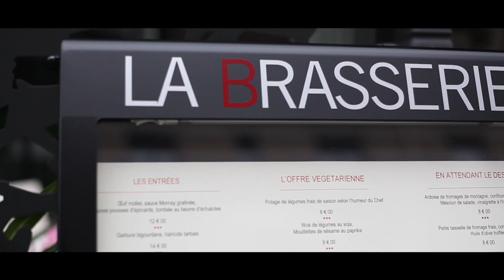[TARBES]La recette de La Brasserie : Tartine de magret de canard (Août 2013)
Pyreneesinfo.fr et Le Rex Hôtel de Tarbes vous amènent dans les coulisses de La Brasserie, le restaurant du Rex. Pour ce premier rendez-vous, Florian Beliel vous propose sa recette de la Tartine de magret de canard aux oignons confits et au chèvre. A déguster à La Brasserie (Tarbes) et à refaire chez soi !